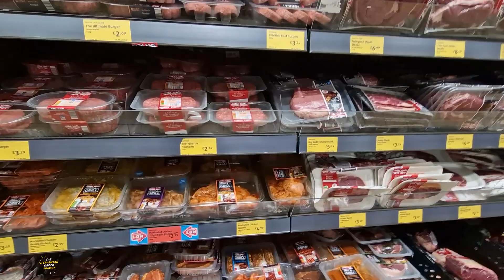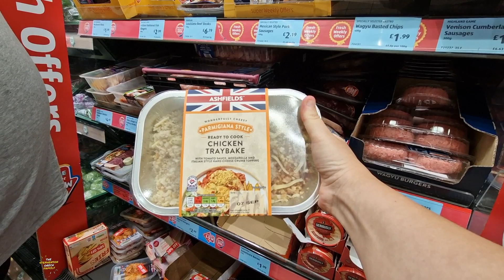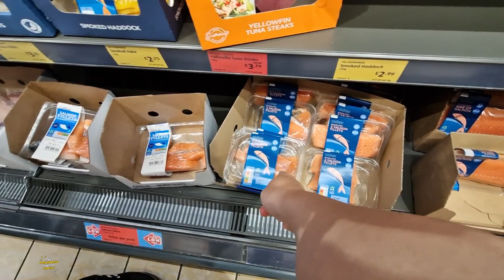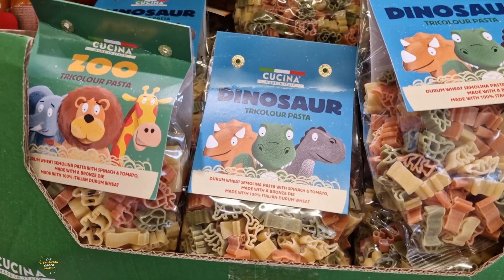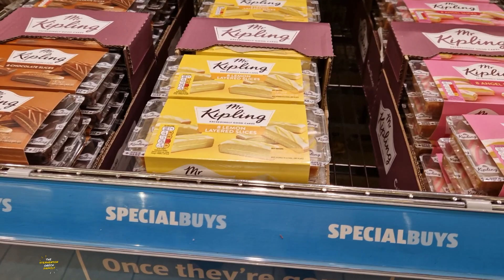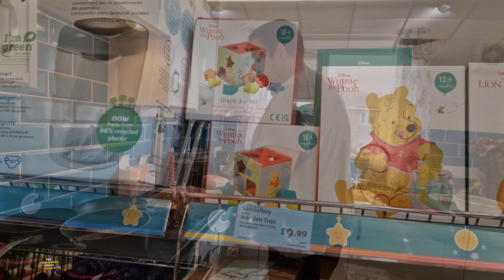Food Shop Day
On Today's Vlog time for shopping at Aldi again.

Previous Songs,
Wildflowers - Stay For A Little While